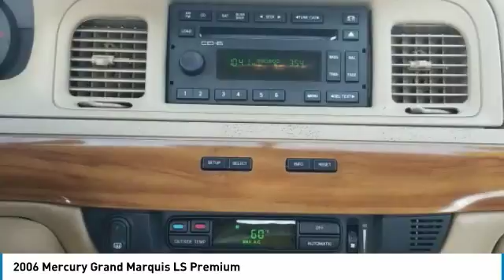2006 Mercury Grand Marquis P20740A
2006 MERCURY GRAND MARQUIS Merritt Island, FL
Stock# P20740A

Island Lincoln
1850 East Merritt Island Cswy

You'll love this 2006 Mercury Grand Marquis. This is a car you'll want to take home. With 51311 miles, it features Automatic transmission and an exterior color of Silver. Call us and be the first to open the car door today!